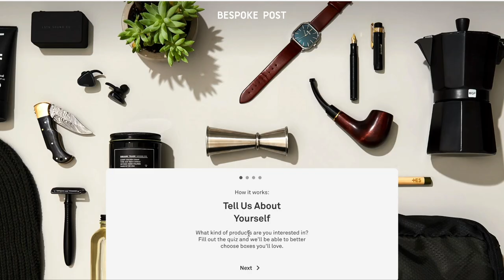This Wasn't Suppose to Happen! Kitt Out, New Heifer In!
GoPro 8

GoPro 9

dji Mavic Air: